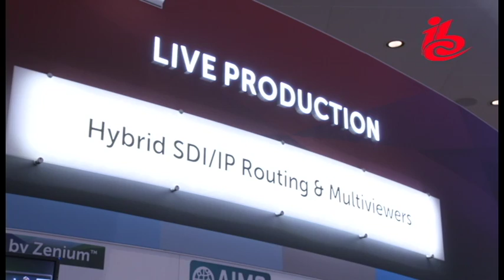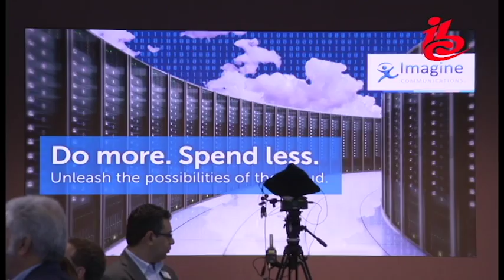IBC2016: IBC TV | What Caught My Eye – Mailhot on IP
Imagine Communications’ John Mailhot describes how IP technology turns engineering within a plant into the department of “Yes, we can.”